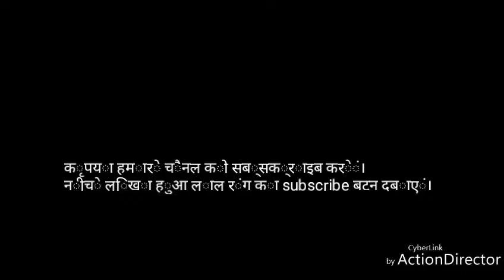शायद ही ऐसे करतब आप देखे होंगे।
हमें लगता है कि आप शायद देखे होंगे ऐसे करतब मौत के कुँए में।
दुनिया बहुत हुनर वाले हैं हुनर तो हम सबमे हैं बस पहचानने की जरुरत है।